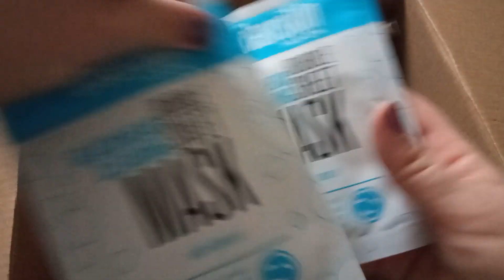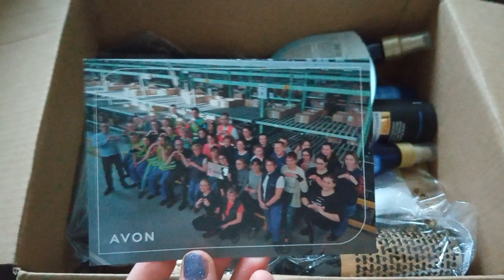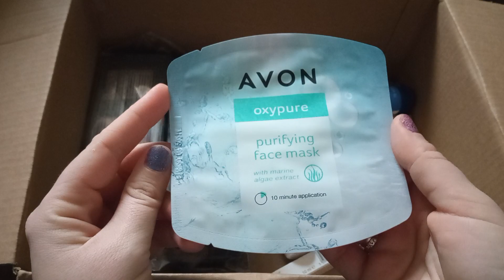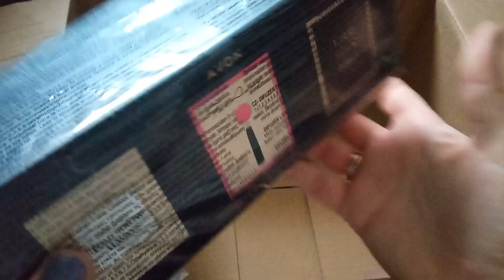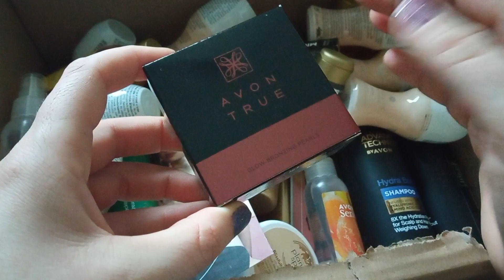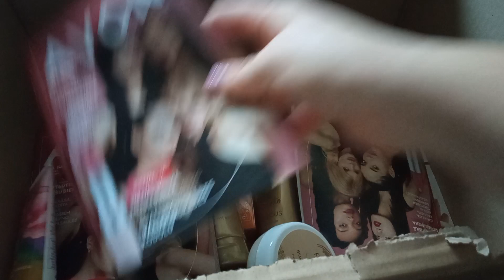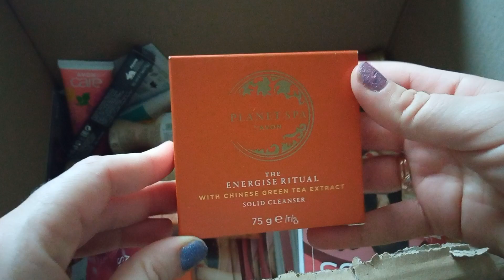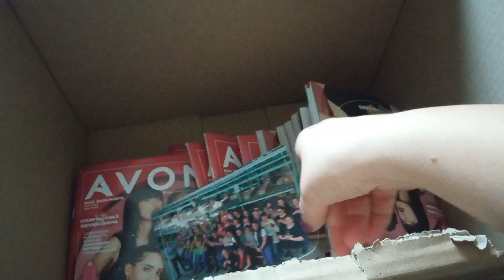Заказ Эйвон каталог февраль/ Avon Latvija ❤️новинки/ акция продукты за 1 евро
Заказ Эйвон каталог февраль